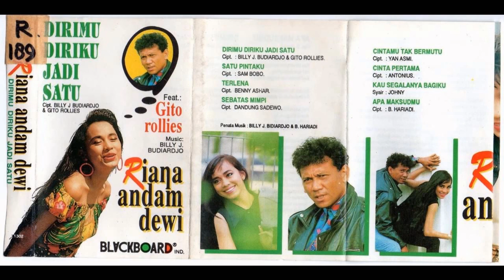Riana Andam dewi - Sebatas Mimpi